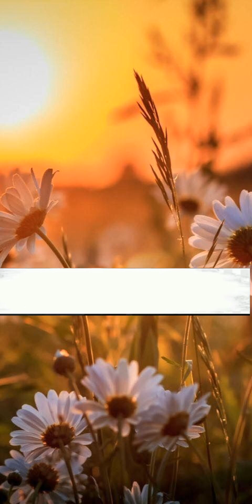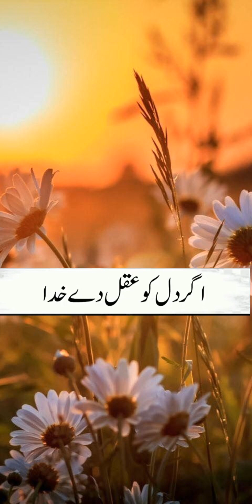Islamic Videos islam video waqia ek sahabi ka